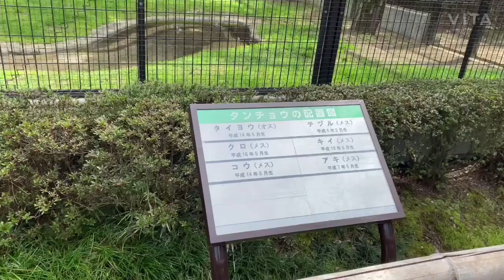スローな丹頂鶴